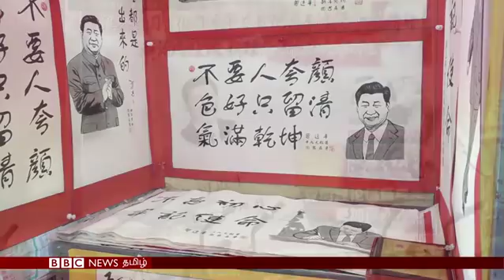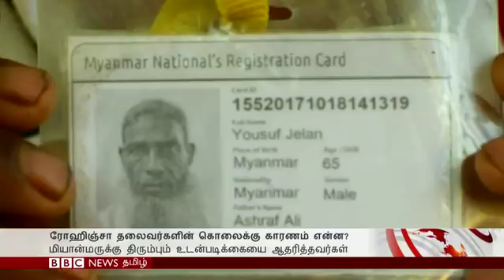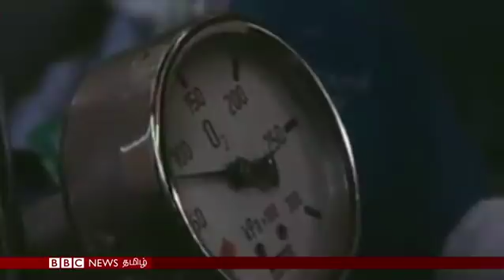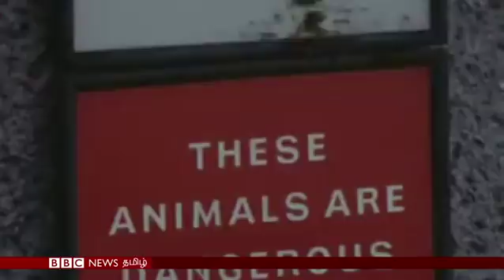BBC Tamil TV News Bulletin 27/02/18 பிபிசி தமிழ் தொலைக்காட்சி செய்தியறிக்கை 27/02/18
அதிபர் பதவிக்கால வரம்பை நீக்கும் முடிவால் சீனாவில் பாதிப்பு ஏற்படுமா? வங்கதேச முகாம்களில் ரோஹிஞ்சா சமுதாய தலைவர்கள் அடுத்தடுத்து கொல்லப்படுவது ஏன்? உள்ளிட்ட செய்திகளை இங்கே காணலாம்.